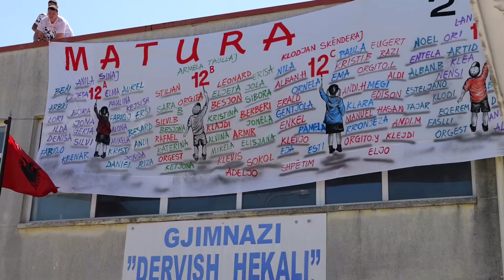Matura 2023 Ballsh Foto-Asllanaj